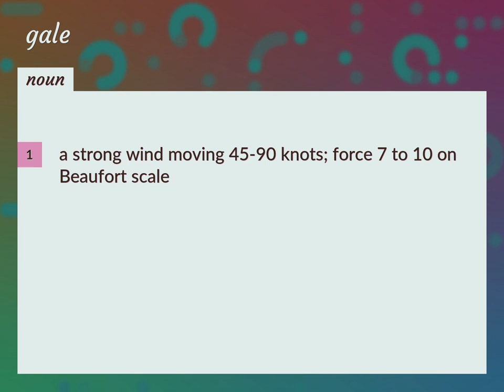Gales | meaning of Gales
What is GALES meaning?